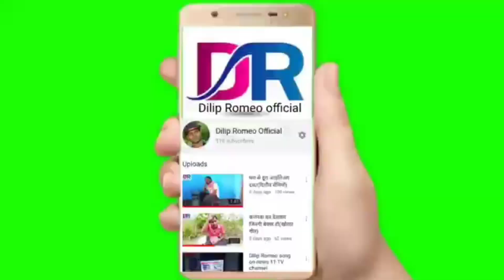किसी से भी सोच समझ के लड़ें! Dilip Romeo new funny video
Actor
Dilip Romeo
Pawan raj